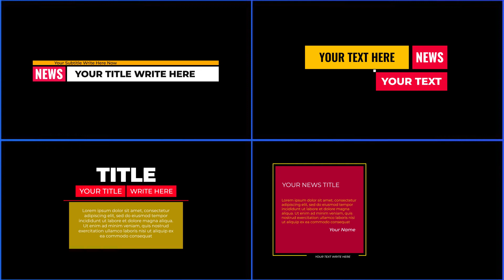News Titles After Effects Templates | Animated Characters | Download Free Temples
🔴🔵 News Title Animation After Effects Templates 🔵🔴